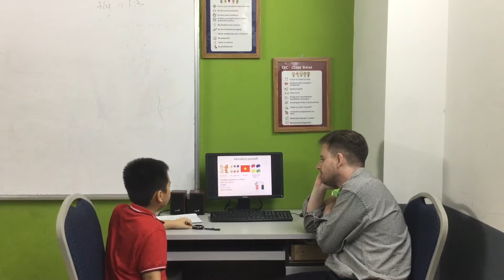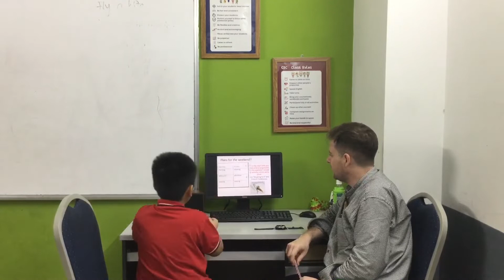CEC Cau Giay l CG-E5.1-2203 l Video Test 2 l Phúc Lâm